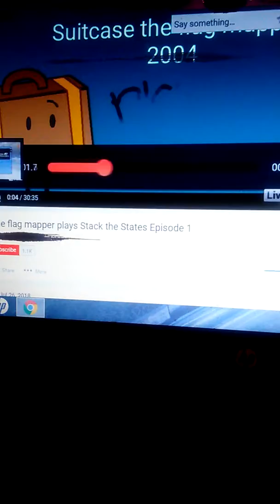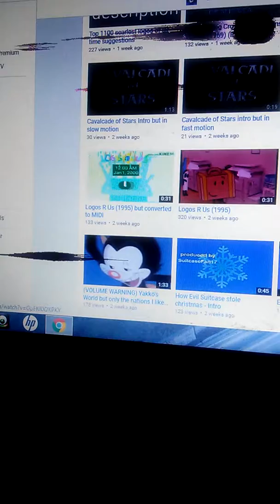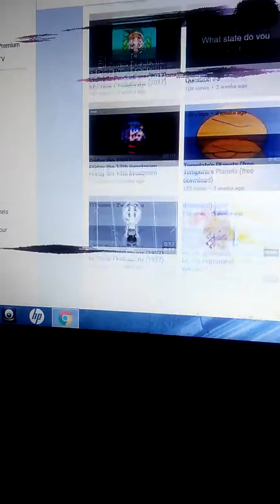A willingly tribute to Suitcase the Flag Mapper 2004(support of channel available)